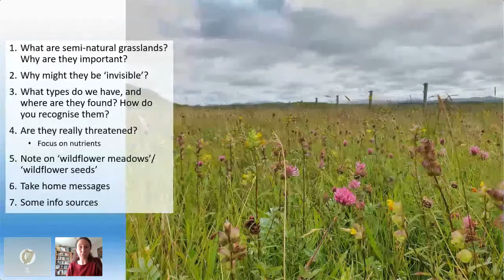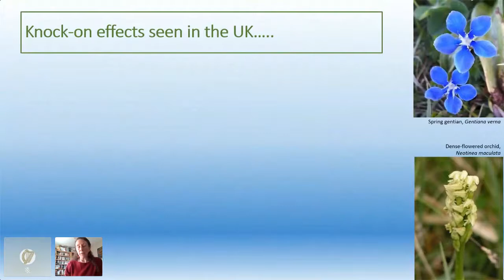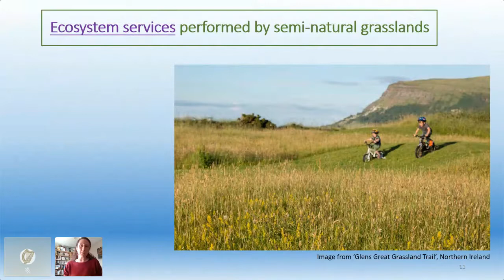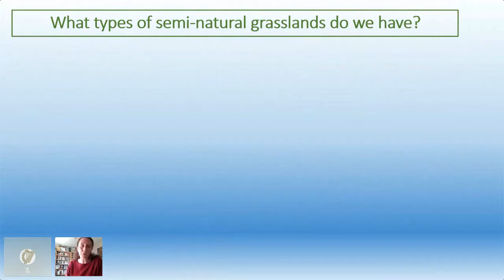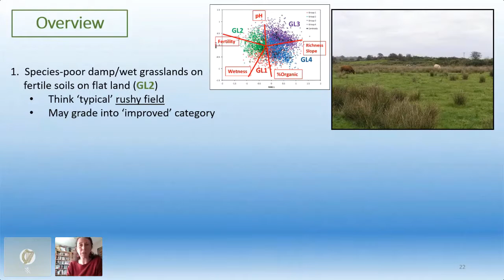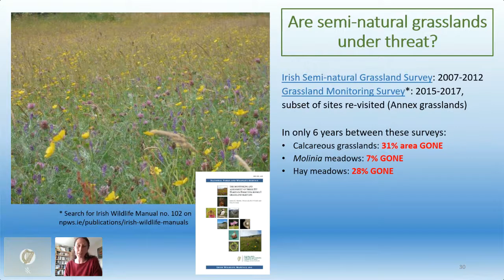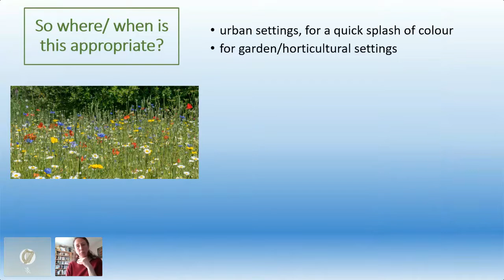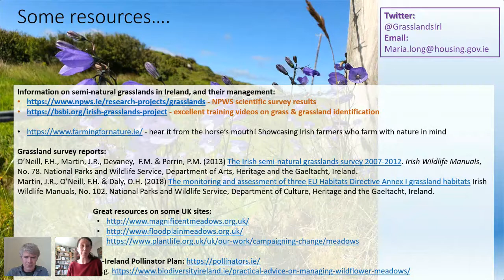Hidden in Plain Sight – Amazing Semi natural Grasslands, online talk with Maria Long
This talk was organised by the National Botanic Gardens of Ireland and took place on Crowdcast on 14 April 2021.

Dr Maria Long will talk about how to recognise valuable semi-natural grasslands, where they are found, and why they are so important. She’ll ask the question - are they under threat, and if so, what can be done? If time allows, she will focus on the internationally important Shannon callows, and other floodplain grasslands in Ireland.
Dr. Maria Long is the Grassland Ecologist at the National Parks and Wildlife Service. Her remit includes providing scientific advice on the conservation of grasslands, as well as oversight of survey, monitoring, management and designations for these habitats. She also aims to raise public awareness of the value of semi-natural grasslands. Her PhD involved the study of the grassland-scrub-woodland continuum, and the effects of abandonment on plant and mollusc communities. She worked for seven years as the BSBI’s Irish Officer, based here at the National Botanic Gardens, and worked independently as an ecological consultant between 2001 and 2019.